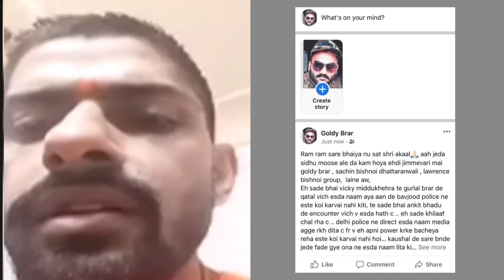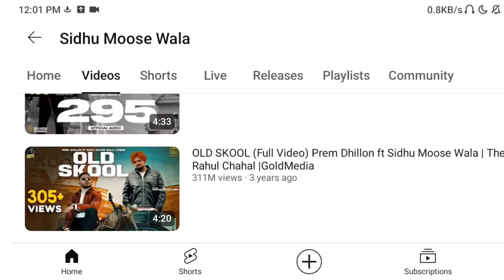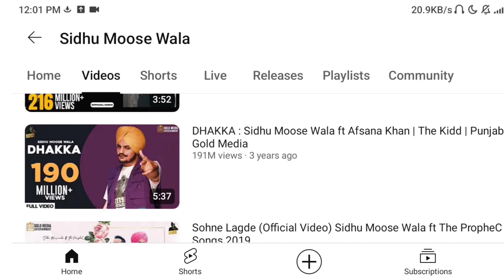असली सच्चाई जान लो 😱 LAWRENCE BISHNOI | SIDHU MOOSEWALA